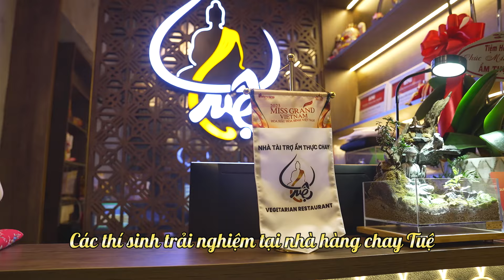THÍ SINH TRẢI NGHIỆM ẨM THỰC TẠI NHÀ HÀNG CHAY TUỆ || MISS GRAND VIETNAM 2023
Trong thời gian diễn ra cuộc thi, các thí sinh Miss Grand Vietnam 2023 có thời gian trải nghiệm món ăn tại Nhà hàng chay Tuệ. Điều ghi ấn tượng đặc biệt với các cô gái là không gian thoáng đãng, sang trọng và nhiệm màu Phật Pháp. Hơn nữa là những món ăn chay được chăm chút từ nguyên liệu, hương vị và cách bày trí bắt mắt.

Bên cạnh đó, đội ngũ nhân viên thân thiện, với phong cách làm việc chuyên nghiệp cũng góp phần mang đến cho thí sinh Miss Grand Vietnam 2023 một buổi trải nghiệm ẩm thực đáng nhớ tại nhà hàng